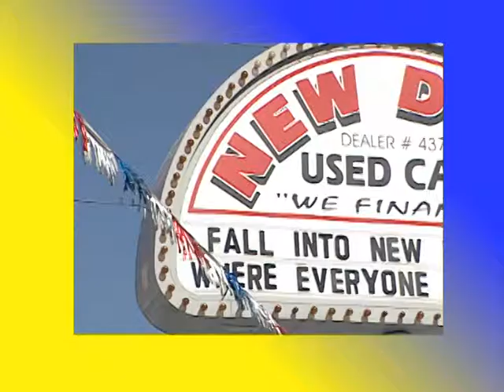Jesse Dolce Credit Man Voice Over Commercial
Jesse Dolce Credit Man Voice Over